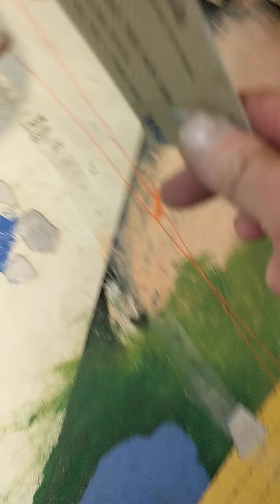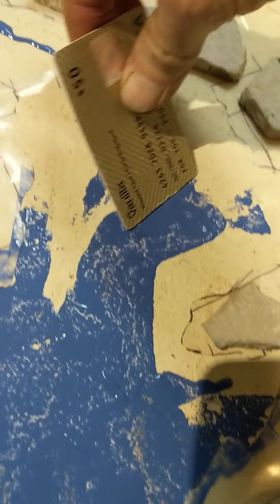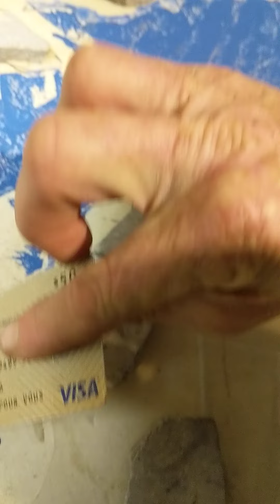painting the Persian Gulf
creative painting, painting with stencil.